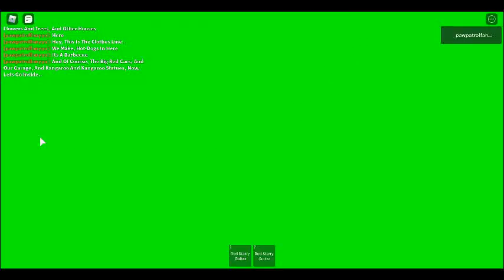The Wiggles Wigglehouse,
Arthur, Shows You Around The Beautiful Place